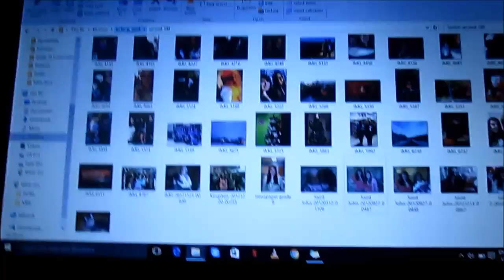PACKING FOR COLLEGE!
Watch this vlog to see me packing to move into college!

FAQ!